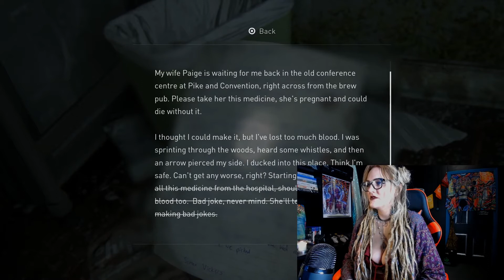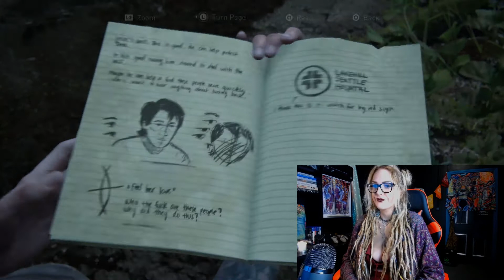Twitch Tuesday | Last of us Part II Highlights: Stalkers!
Highlights of The Last of Us Part II (Stalkers & Seraphites)
In this video I'm uploading part 16 of my highlights from my Twitch streams which is a little longer than usual as I want to finish this series to concentrate on new content.

PSN: Hippiegamerchick

► Acer Nitro 5
► Logitech Webcam
► Blue Yeti Nano Mic
► Bluetooth Optical Mouse
► 15" Ring Light
► Elgato HD60S+
► Gaming Chair
► Playstation 4
► Lumix GH4
► Camera Lens